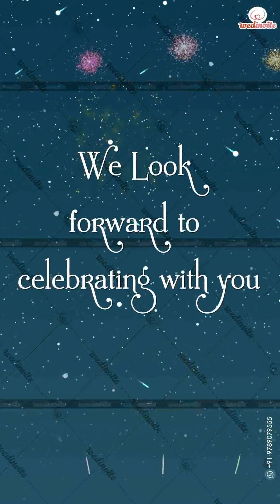South Indian Wedding Invite 💑🥰💘